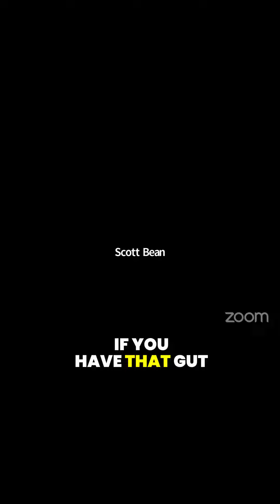The Most Effective Approach to an Art Buying Question